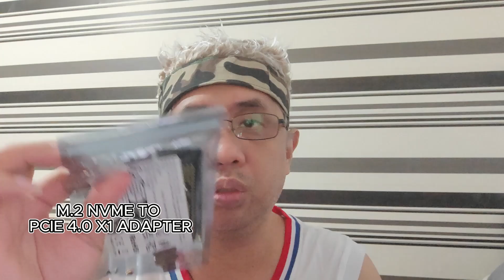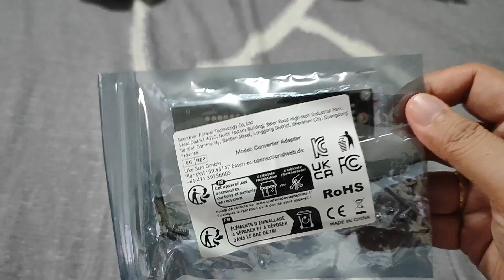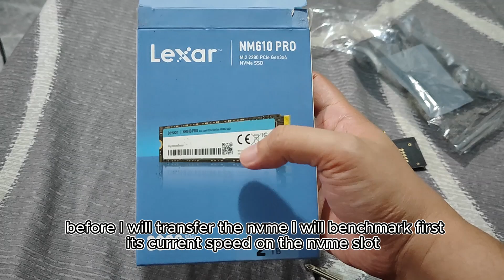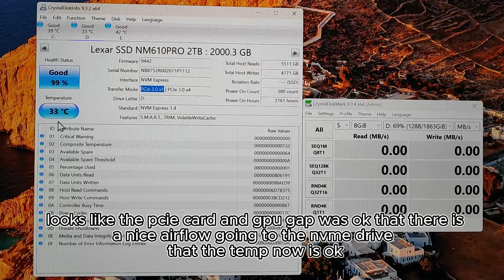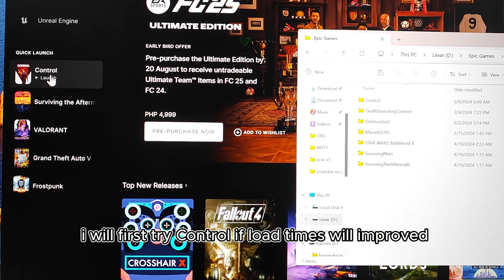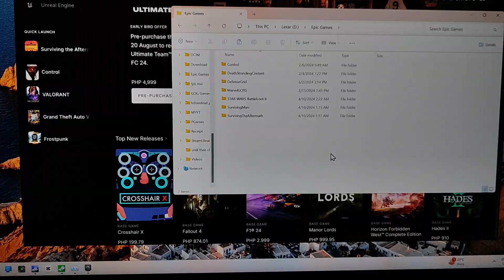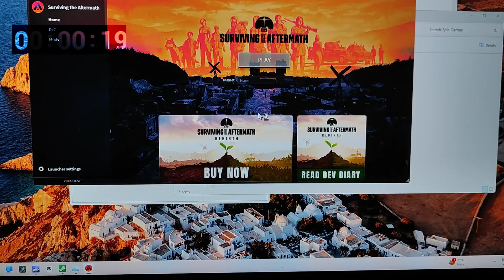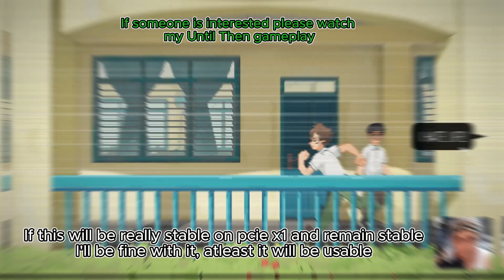NVME to pcie x1 and Lexar nm610 pro update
What will happen to a gen 3 nvme on pcie x1 adapter?
nvme m.2 to pcie adapter

Lexar nm610 pro issue and how to fix it
Fix nvme slow game loading speed
Will M.2 pcie 3.0 ssd slow down on pcie x1 adapter?
FENVI M.2 NVME to PCIe 4.0 x1 x4 Adapter how to assemble
Glotrends m.2 nvme to pcie x1 x4 adapter
m.2 ssd adapters
benchmark and test
install nvme or m.2 to pc without m.2 slot
device for pcie x1 slot
PCIe X1 and X4 to NVME SSD adapter cards review and install

0:00 nvme to pcie adapter
01:30 pcie 4.0x1 adapter
02:15 lexar nm610 benchmark
02:57 fenvi pcie x1 assembly
05:02 nvme on pcie x1 benchmark
06:32 slow game loading was fix?
09:00 surviving the aftermath loading
10:30 conclusion